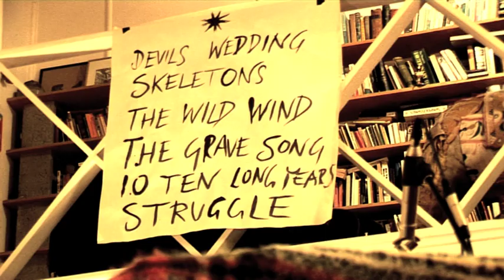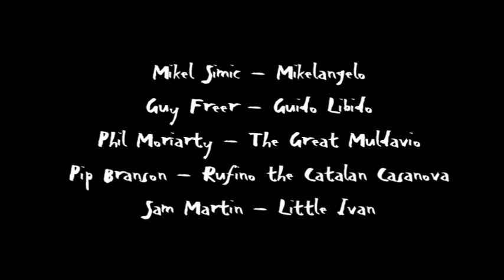Mikelangelo & Black Sea Gentlemen - Ten Long Years in The Saddle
Shot n Cut by hamish mccormick
Carnival Cinema